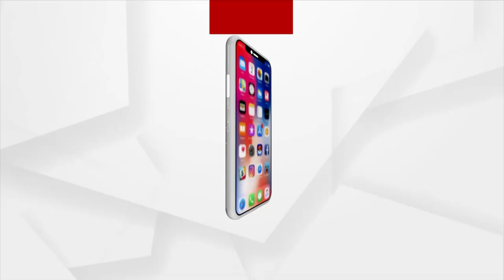ଅନୁଷ୍ଠିତ ହୋଇଯାଇଛି ବହୁ ପ୍ରତିକ୍ଷୀତ ମିସ୍ ଆଣ୍ଡ ମିଷ୍ଟର ଓଡ଼ିଶା ୨୦୨୧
ଲା ଲୋଟସ୍ ତରଫରୁ ରାଜଧାନୀର ଏକ ଘରୋଇ ହୋଟେଲରେ ଅନୁଷ୍ଠିତ ହୋଇଯାଇଛି ବହୁ ପ୍ରତିକ୍ଷୀତ ମିସ୍ ଆଣ୍ଡ ମିଷ୍ଟର ଓଡ଼ିଶା ୨୦୨୧। ଫାଇନାଲରେ ମିସ୍ ଓଡ଼ିଶାର ତାଜ୍ ପିନ୍ଧିଥିଲେ ଦିଗଦର୍ଶୀ ମିଶ୍ର ଏବଂ ମିଷ୍ଟର୍ ଓଡ଼ିଶାର ଟାଇଟଲ ଜିତି ଥିଲେ ଅସିତ୍ କୁମାର ସାମଲ